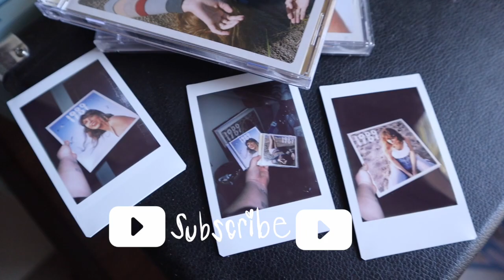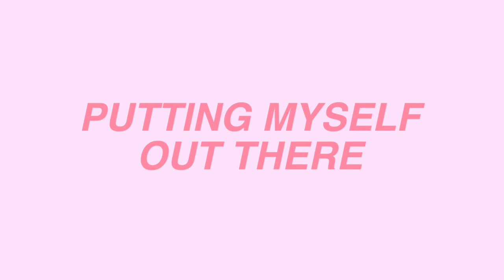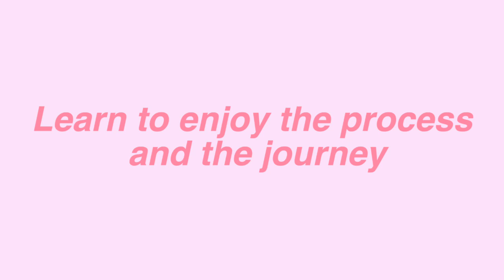My YouTube Story: How Youtube Changed My Life (with only 5k subscribers)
todays video is about how starting my youtube channel changed my life for the beter! Started over 7 years ago and i will keep going until i just cant anymore! So grateful, hope you enoy!

Private Sessions, Online Dance Classes, Choreography, and MORE!

Love always,
Bebee